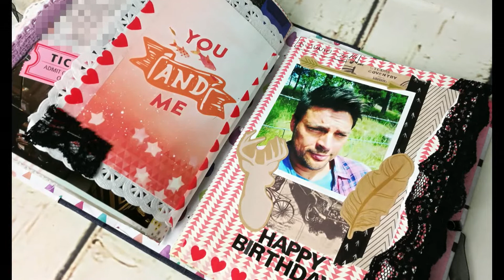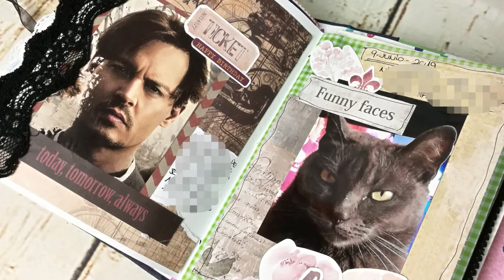JUNK JOURNAL 📖 with ME #20 - 2019 🌠|| CRAFT & ROLL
Hello everyone!!
Que me gusta poner en mi Junk Journal los cumpleaños de mis actores favoritos es algo que ya tenéis que saber a estas alturas, y en las páginas de hoy están presentes un par de ellos. Además de la 'agradable' de mi gata, nótese la ironía :P